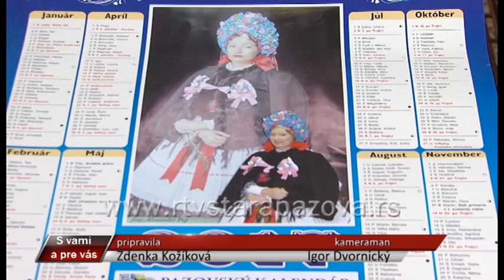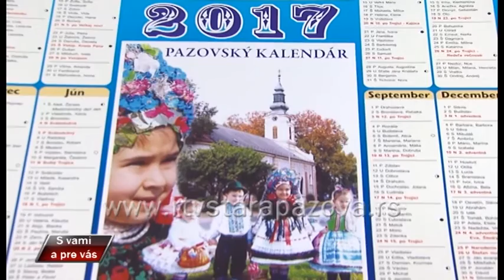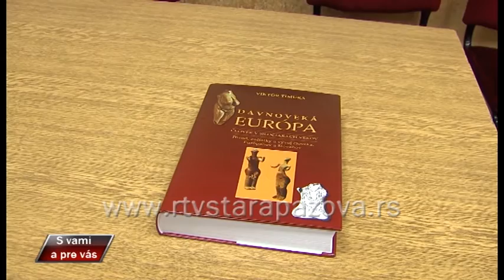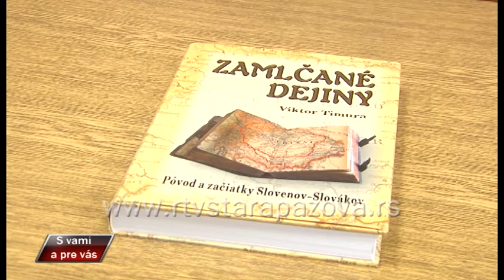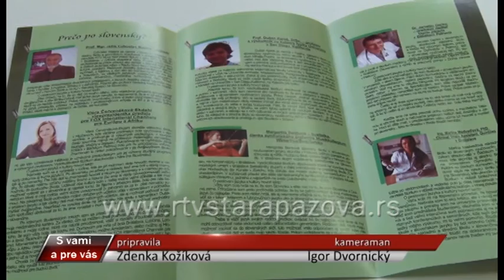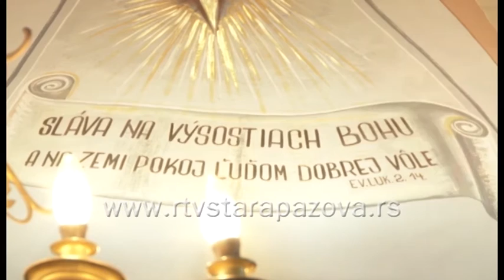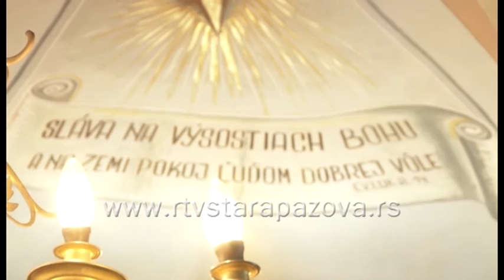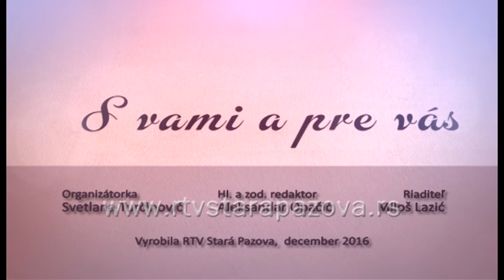S vami a pre vas, 267 emis